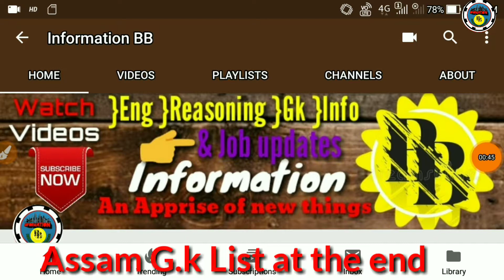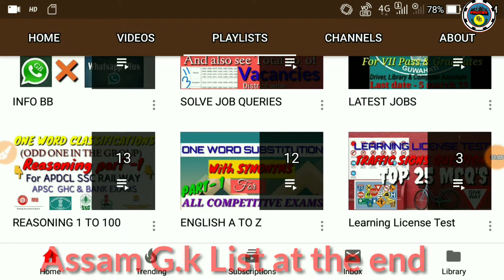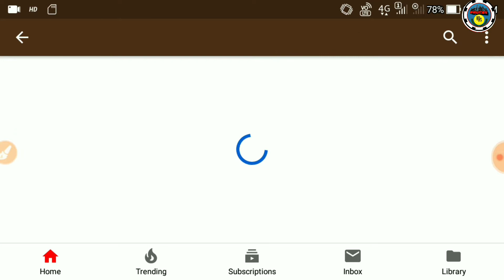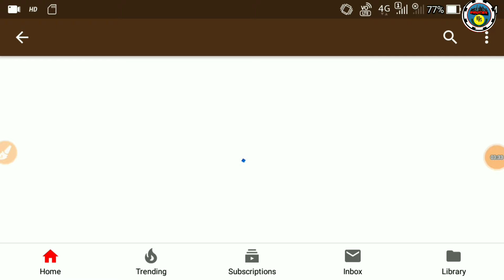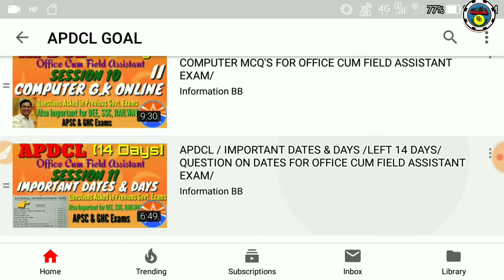Assam Police Foreigners Tribunal All important questions/ see list below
See below..

All Assam G.K Videos Link

2.ALL REASONING FOR ALL GOVT. EXAMS

3. LATEST GOVT. JOB NOTIFICATION 2019

4. SOLVE JOB QUERIES VIDEOS

5. NEW INFORMATIVE VIDEOS

6. LEARNING LICENSE TEST VIDEOS
J

visit regularly...

For regular updates and videos
So for that press the notification 🔔

●●●THANKS●●●

♡Information ββ